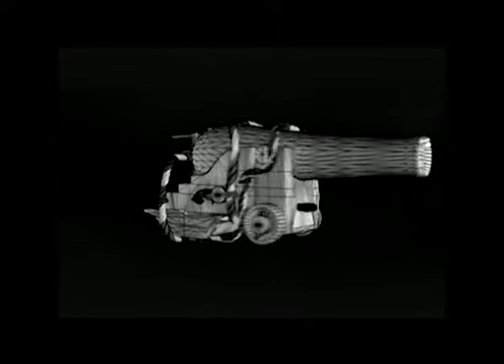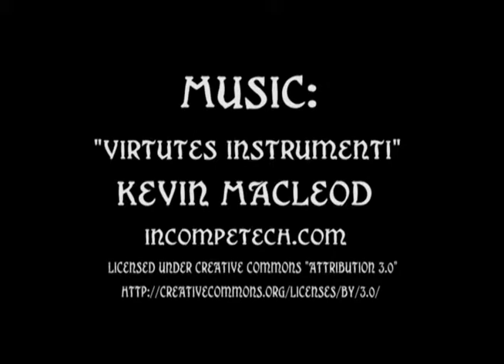18th Century United States Naval 9'' Dahlgren Cannon Model (Made In Blender 3D 2.49b and 2.58)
This video is a show reel for an USA 9 inch Dahlgren Cannon I modeled. The USA 9 inch Dahlgren Cannon was an early naval cannon used by the United States of America. For this model, I tried to recreate the look as if the Dahlgren Cannon was been at sea and in battle for many years.  The program I used was Blender 2.49b and Blender 2.56. For rendering purposes, I used the social rendering farm, Renderweb, as well Blender 2.58. The concept art/reference image for the USA 9 inch Dahlgren Cannon came from the website, The-Blueprints.com